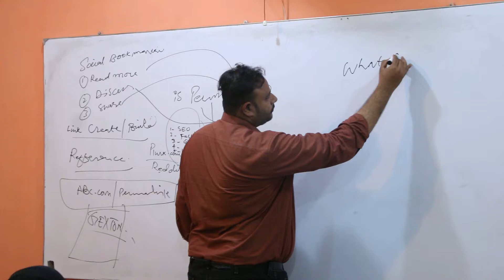What is Filter, Seo in urdu, seo in hindi